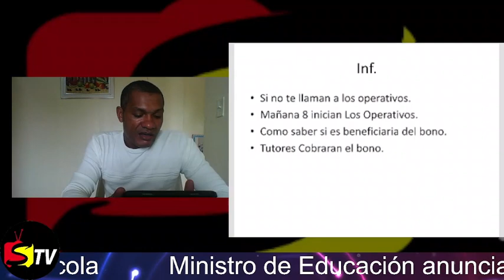MAÑANA 8 DE AGOTO INICIAN LOS OPERATIVOS DE CAMBIO DE TARJETA DE BANDA A CHIP